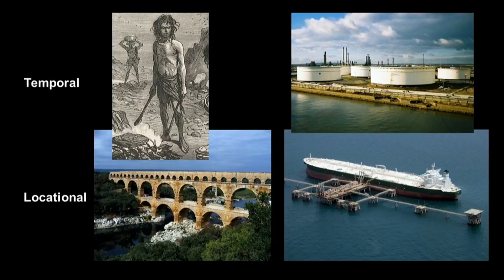Matt Harper - Public Salon: Energy Storage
Matt Harper is using battery technology for renewable clean energy storage.

Matt Harper is the Co-Founder and Chief Product Officer of Avalon Battery, a Vancouver-based energy storage solutions provider. Avalon's mission is to make renewable energy reliable. Avalon's Vanadium Flow Batteries (or "VFBs") are capable of charging and discharging energy on demand for decades, allowing low-cost renewable energy to power our homes, our businesses and our electric grid around the clock and in all weather.

Matt is a clean-tech entrepreneur and product developer. His expertise is in using advanced technologies to develop revolutionary industrial and commercial products; his passion is in helping companies adopt those products to build sustainable, profitable businesses. His career spans pioneering work in electrical energy storage, wastewater treatment, hydrogen generation and fuel cell vehicles. Matt's holistic approach to industrial technology development balances technical and operations development with commercial, organizational and operational life-cycle characteristics.

A mechanical engineer by training, Matt holds degrees from the University of British Columbia and the Massachusetts Institute of Technology is the inventor of numerous patents and is a BC-registered Professional Engineer.

This is Matt Harper’s  presentation at Sam Sullivan's 29th Public Salon on November 15th, 2017 at the Vancouver Playhouse Theatre in Vancouver, BC.